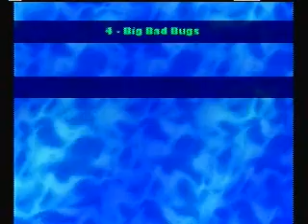Lets Play Frogger2 Part5: Oh My Lord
Enjoy part5 of the lp on frogger2!